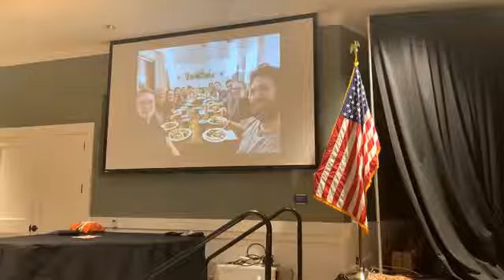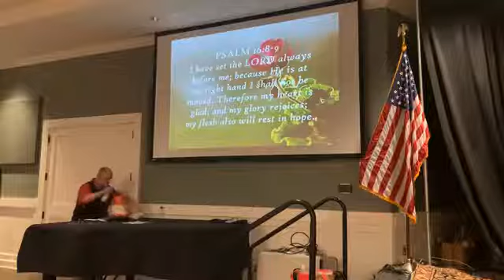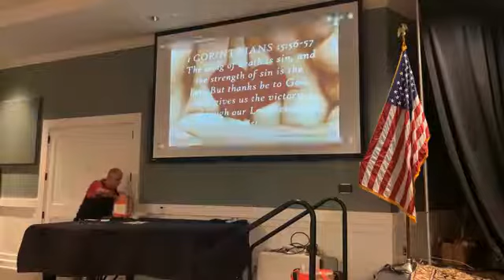Sunday November 21, 2021